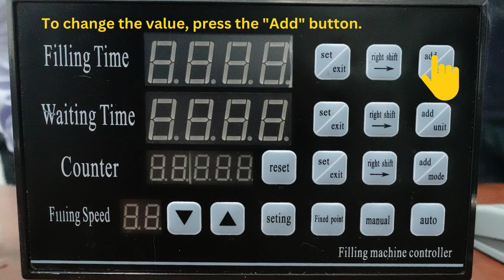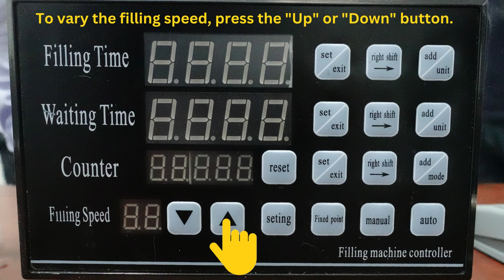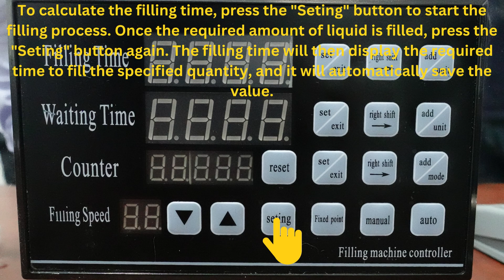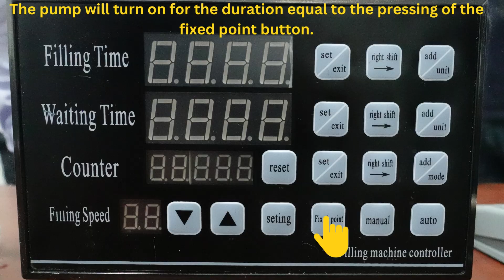AUTOMATIC LIQUID FILLING MACHINE SETUP- QF1HS - SEVANA